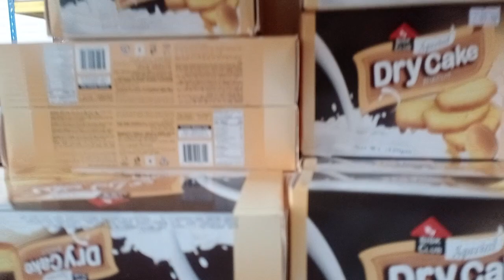Save tarval vai malaysia to Nepal . यात्रा सफल रहाेस् सपिङ गर्दै हामी